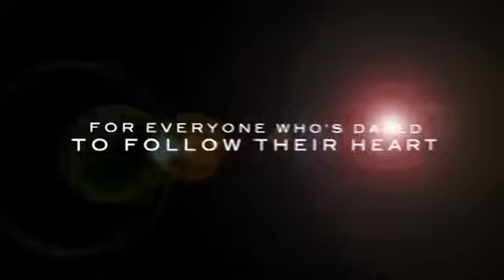GIRLTRASH All Night Long - Trailer